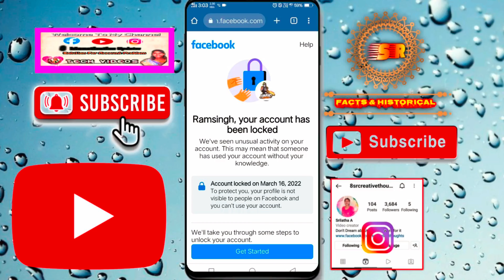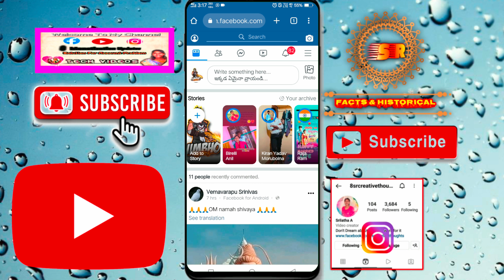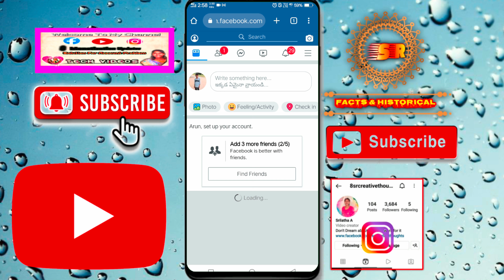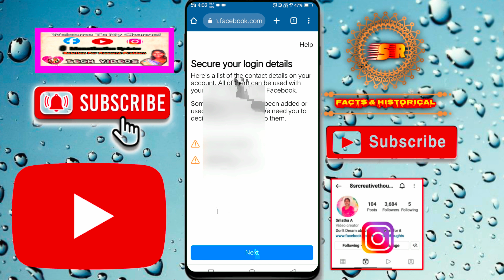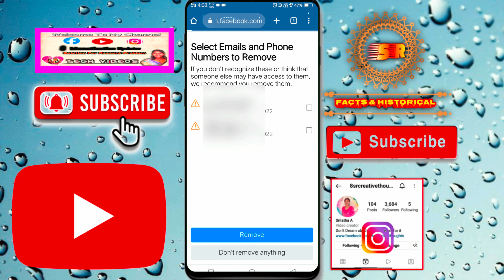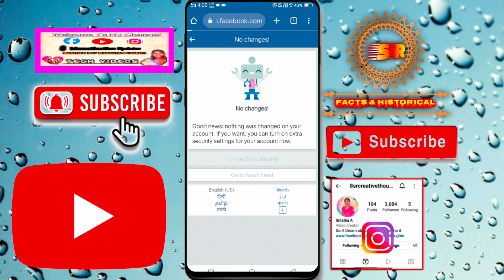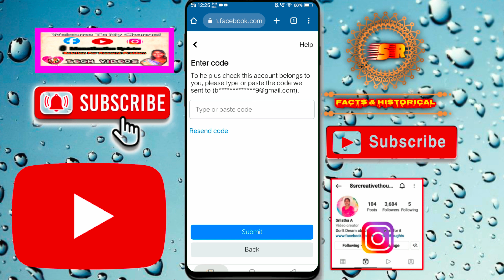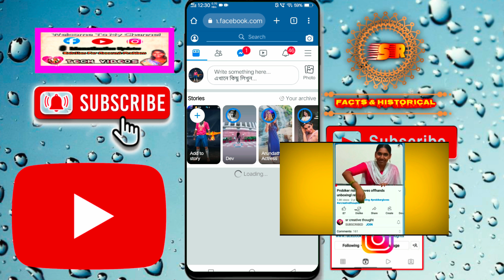Unlocked Facebook Account 🤩|| How to unlock locked facebook account without submiting I'd in Telugu🔥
Unlocked Facebook Account 🤩|| How to unlock locked facebook account without submiting I'd Proofs in Telugu🔥|| Facebook Account Locked How to Unlock 2022

Published by
Sr creative thought Channel Owner
Srilatha.